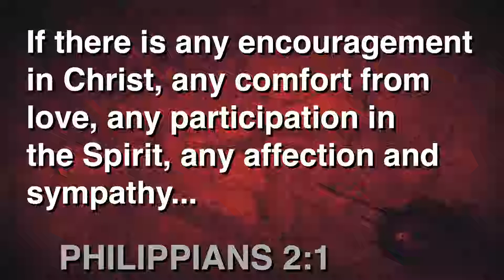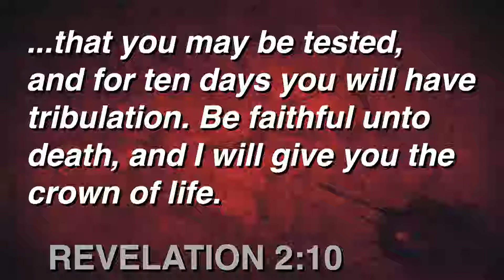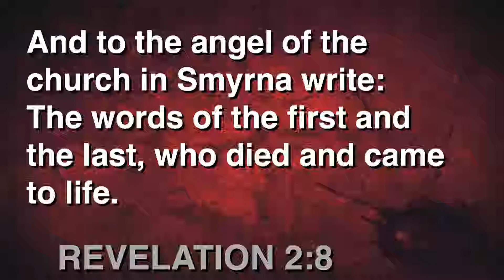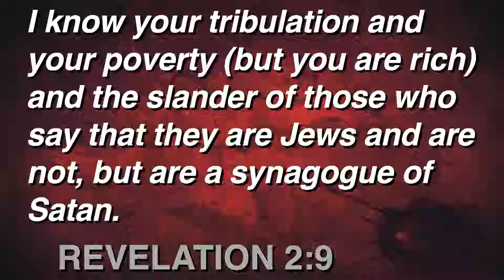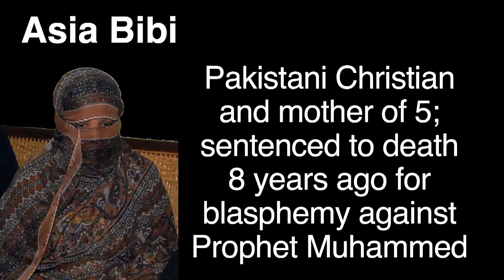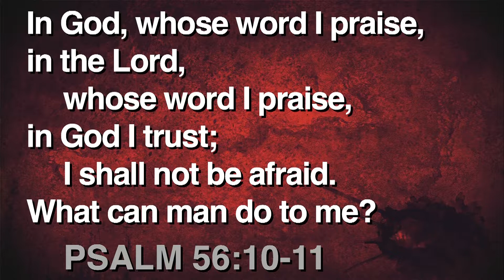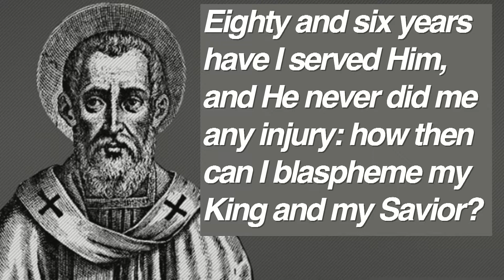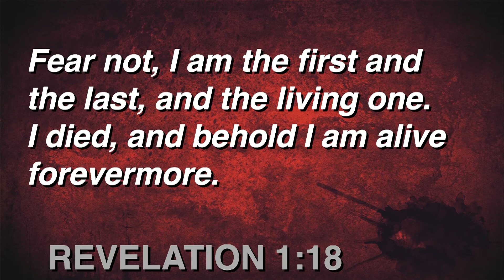Utica BC - Message - 11-04-2018 AM - Ryan Goodroe - "A Purposeful Challenge to a Persecuted Church"